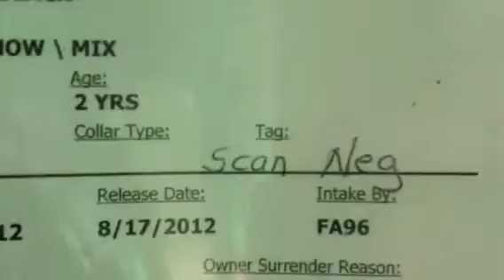8-17 225225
TD